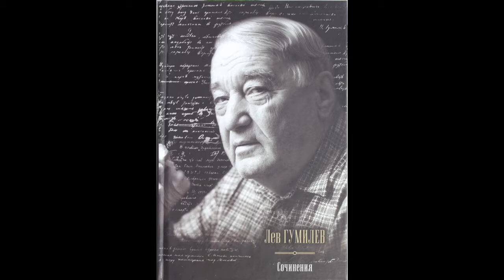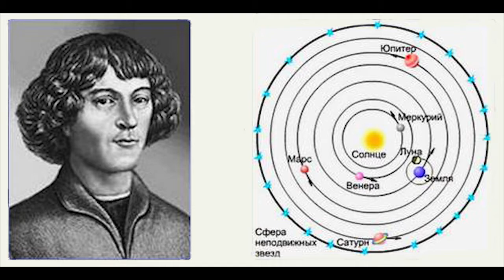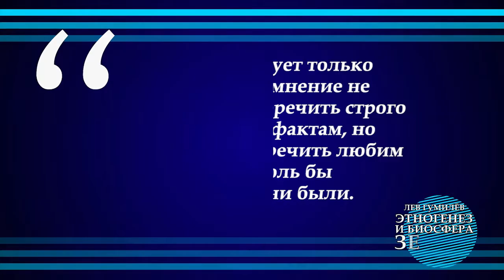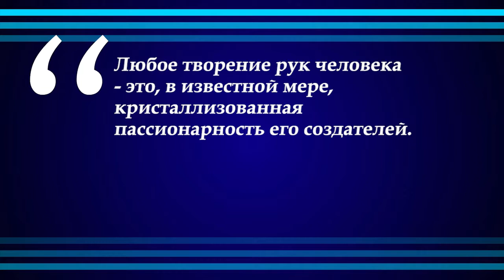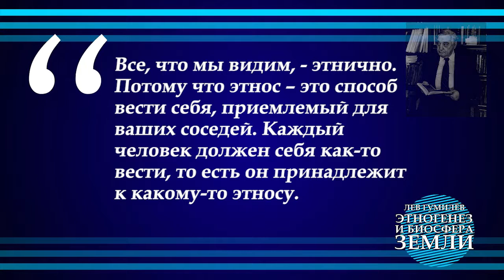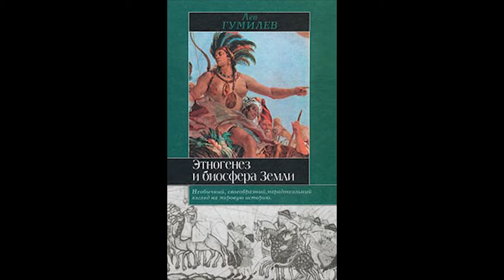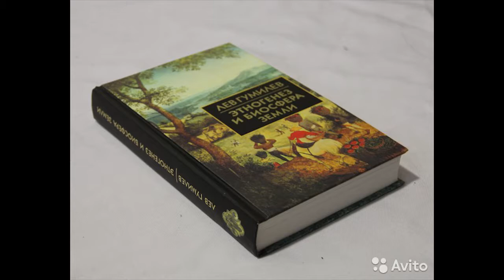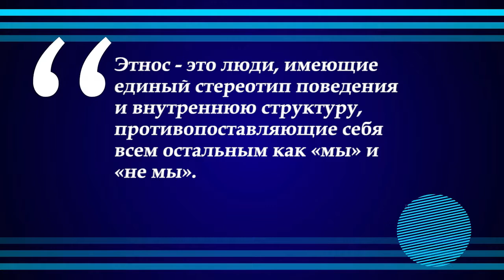Гумилёв Лев Этногенез и биосфера Земли part II - Мой голос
Гумилёв Лев - Этногенез и биосфера Земли

LILAY, 10:11, 14 апреля 2015, 12:10, 14 апреля 2015
Автор: Гумилёв Лев
Название: Этногенез и биосфера Земли
Исполнитель: Лебедева Валерия
Жанр: История, монография
Издательство: Нигде не купишь
Год издания: 2015
Прочитано по изданию: М.: ТОО "Мишель и К", 1993
Очищено: sky4all
Обработано: knigofil
Качество: mp3, 96 kbps, 44 kHz, Mono
Размер: 1273,45 mb
Длительность: 30:49:06
 Уважаемый …
Если Вам интересны другие материалы нашего производства, то позвольте рекомендовать Вам

Описание:
Знаменитый трактат «Этногенез и биосфера Земли» — основополагающий труд выдающегося отечественного историка, географа и философа Льва Николаевича Гумилева, посвященный проблеме возникновения и взаимоотношений этносов на Земле. Исследуя динамику движения народов, в поисках своей исторической идентичности вступающих в конфликты с окружающей средой, Гумилев собрал и обработал огромное количество научных и культурологических данных. В этой переведенной на многие языки уникальной книге, которую автор считал своим главным произведением, сформулированы и подробно развиты основные положения разработанной Л. Н. Гумилевым теории этногенеза и учение о пассионарности.

Содержание
Содержание
Толковый словарь понятий и терминов
Вступление. Мой голос
Введение . О чем пойдет речь и почему сие важно,
О полезности этнографии
Природа и история
А есть ли этнос?
Этнос и этноним
Мозаичность как свойство этноса
Этнический стереотип поведения
Этнос как система
Субэтносы
Суперэтносы
Алгоритм этногенеза
Этнические контакты
Мысли о Всемирной истории
Мысли об этнической истории
Перевернутая задача
Роль сочетания ландшафтов
Становление антропогенных ландшафтов
Взрывы этногенеза
Этнос и популяция
Филогенез или отногенез?
Когда бессмертие ужасней гибели
Сумма противоречий
Этногенный признак, или «фактор икс»
Образы пассионариев
Пассионарное напряжение
Субпассионарии
Затухание пассионарности
Поле в системе
Природа пассионарности
Пассионарность и сфера сознания
Способ научного поиска
Фазы пассионарного подъема и перегрева
Смещения
Фаза надлома
Фаза обскурации
После конца
Отрицательные значения в этногенезе
Биполярность этносферы
Послесловие